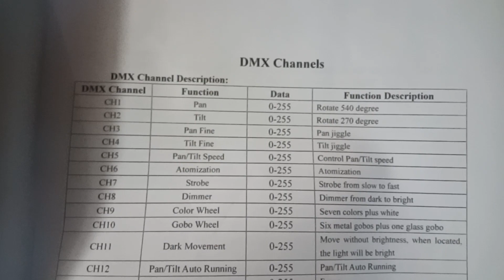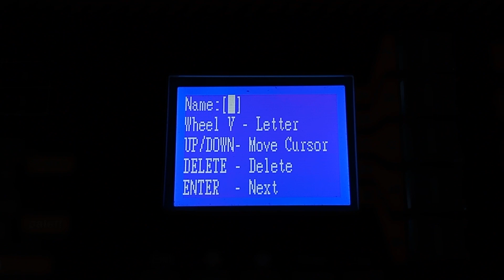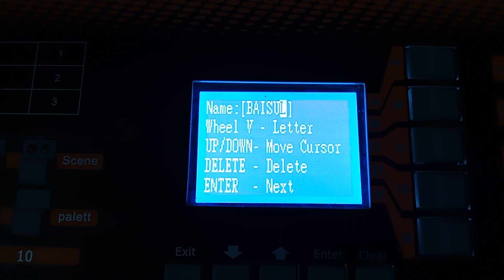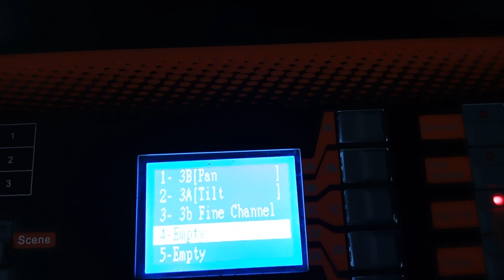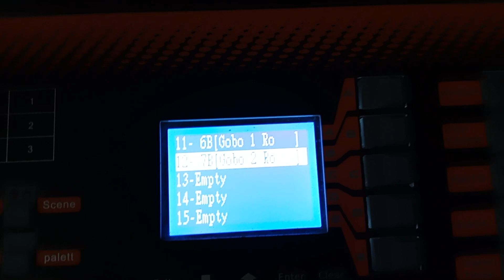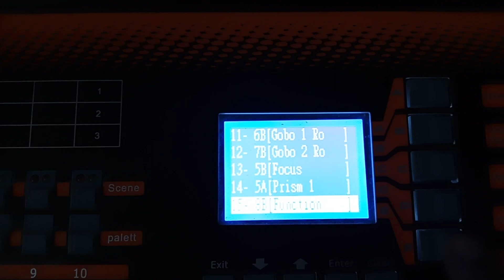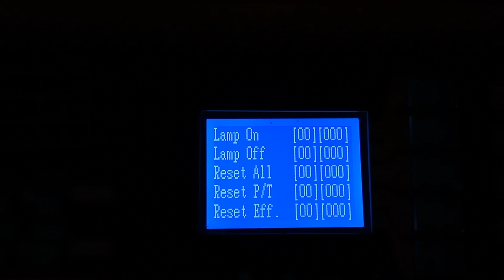Baisun Sharpy File Making in Pearl1024b